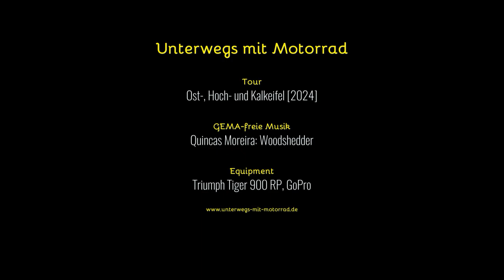Unterwegs mit Motorrad: Unterwegs in Teilen der Hoch-, Kalk- und Osteifel [2024]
Knapp 150 km lange Rundfahrt durch die Eifel.